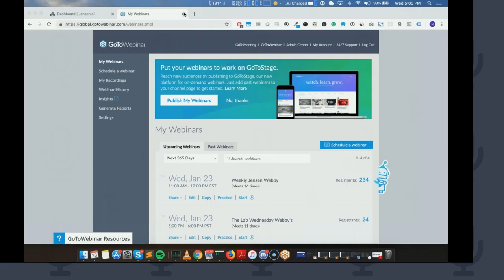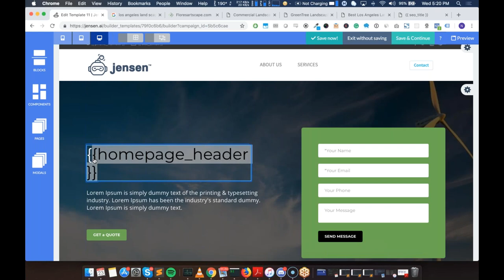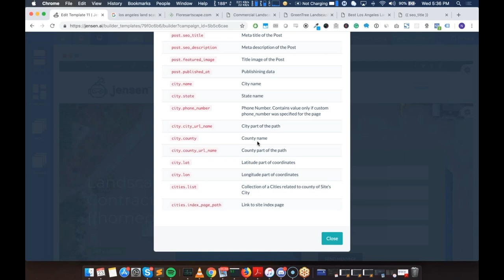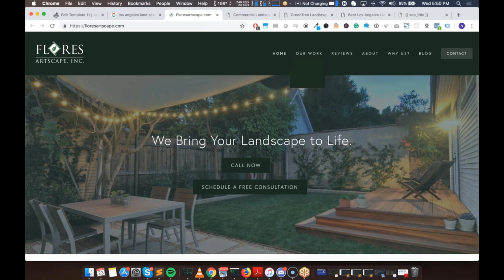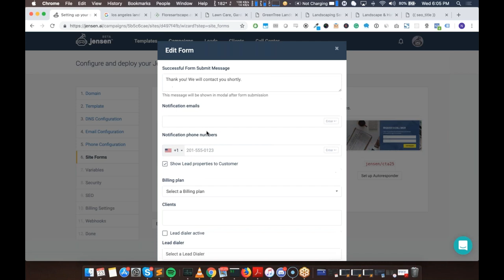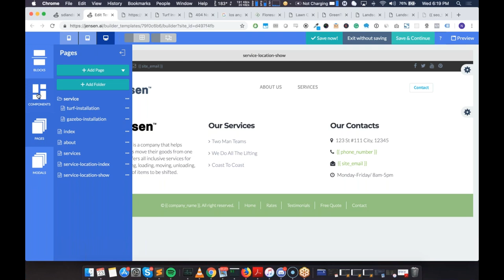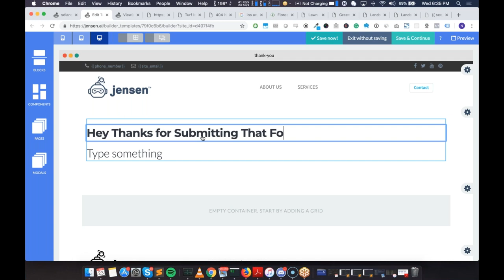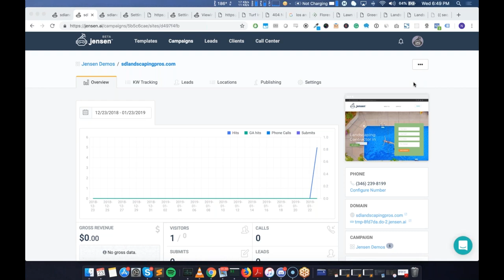Weekly Jensen Training Webinar: Jan 23rd, 2019 - Live site build in the Jensen Builder.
Here's the replay for yesterday's webinar, watch as we go through a live site build in the Builder.